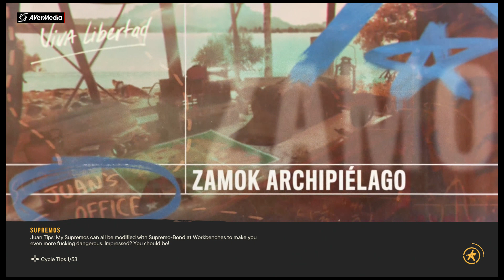Far Cry 6 Part 49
Initial release date: October 6, 2021
Series: Far Cry
Composer: Pedro Bromfman
Platforms: Xbox Series X and Series S, PlayStation 4, Amazon Luna, PlayStation 5, Xbox One, Google Stadia, Microsoft Windows
Developers: Ubisoft Milan, Ubisoft Toronto
Publishers: Ubisoft, Ubisoft Milan
Genres: First-person shooter, Action-adventure game